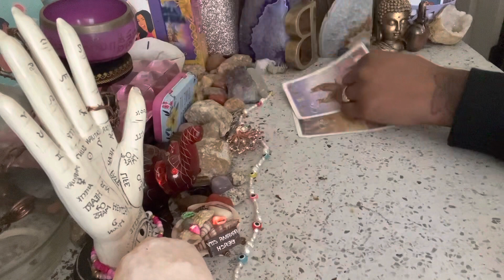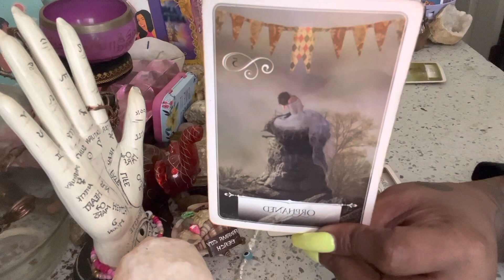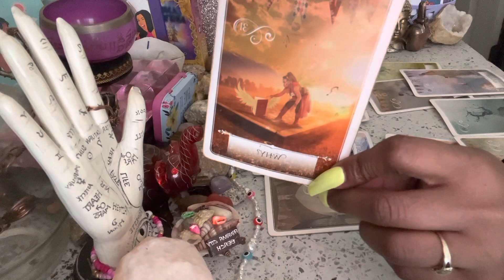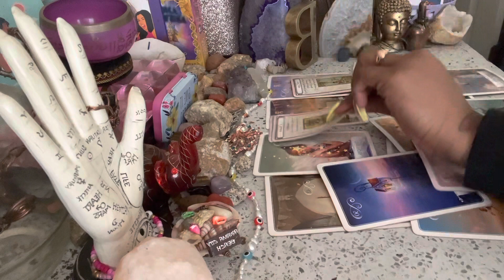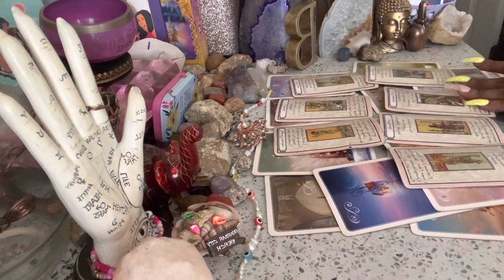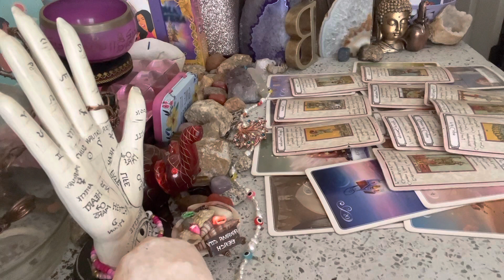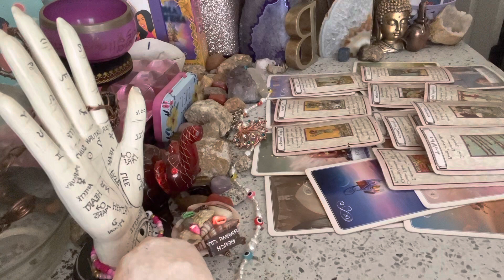🧿THEY KEEP WATCHING BUT THEY ANI’T SAYING NOTHING 🙄👀👁️👁️